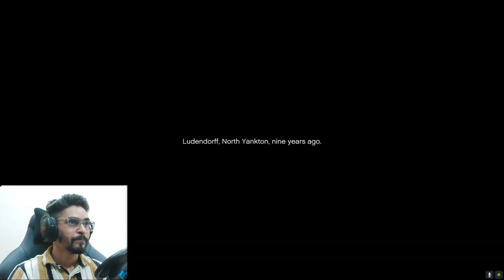GTA 5 First Mission Prologue With Mods Funny | Never Seen Before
Head Phones: HyperX Cloud Core + 7.1

My Keyboard & Mouse : Cooler Master Devastator 3 Gaming Combo

Gaming Mousepad